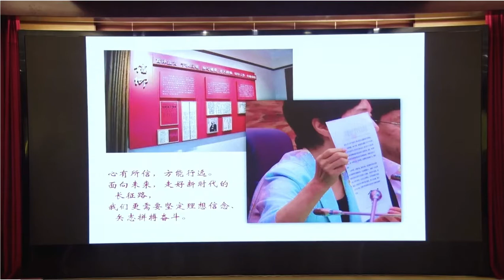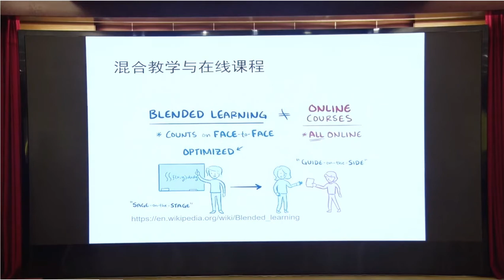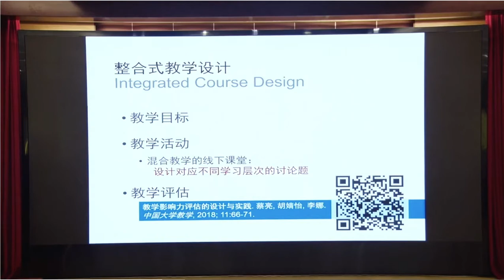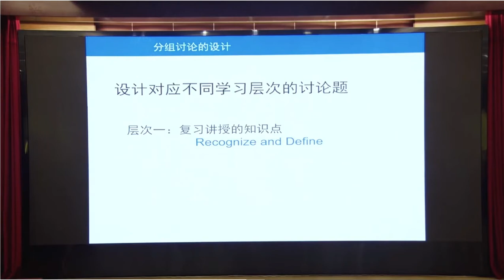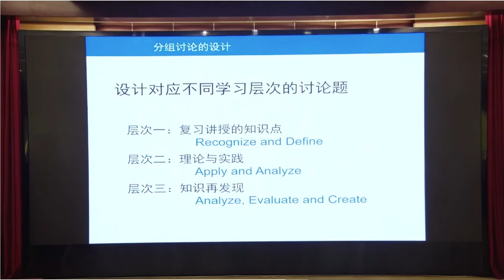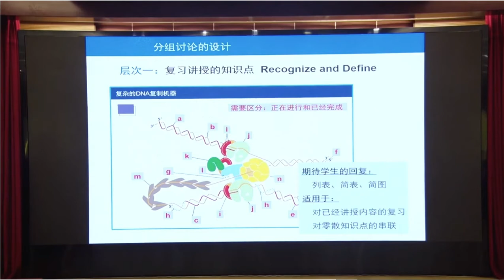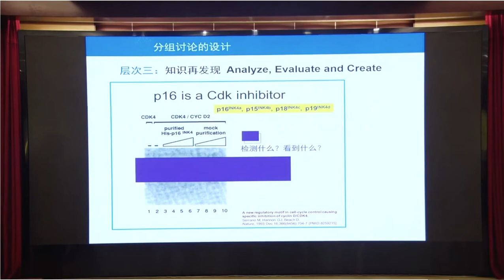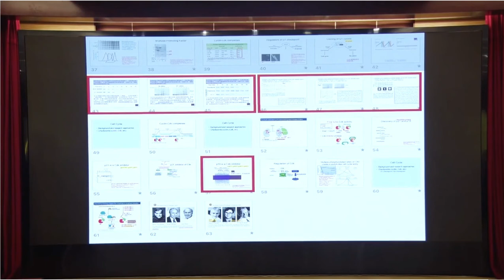2020-11-1 in chinese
高教社 南京 分享